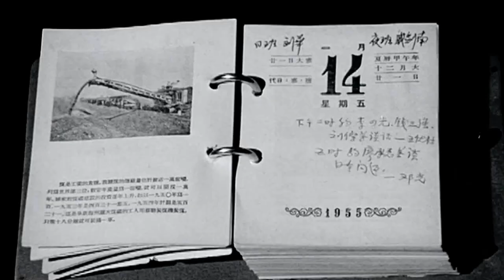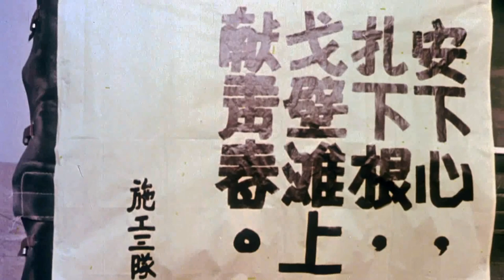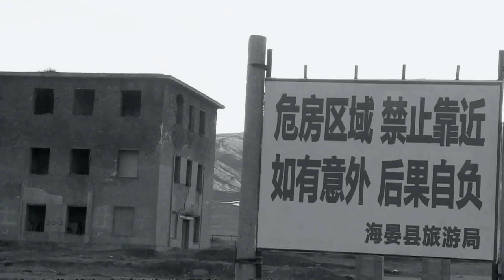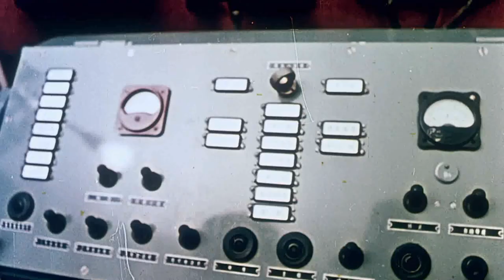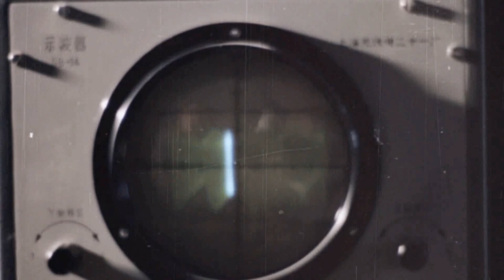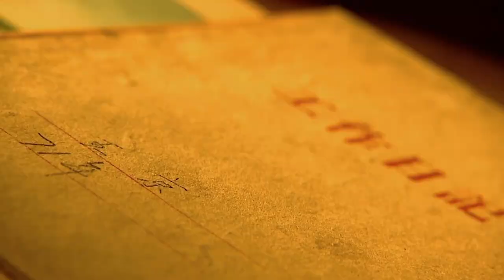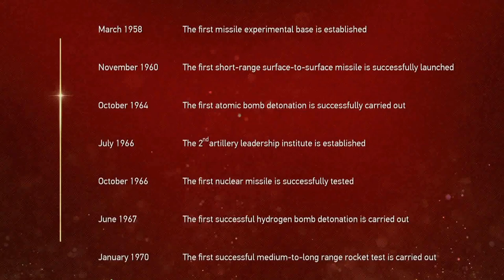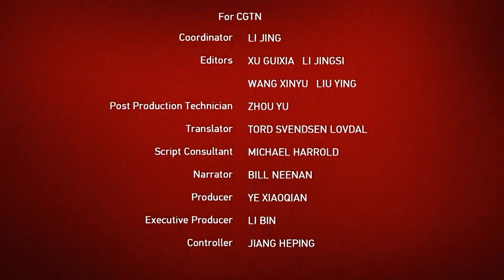Historic Journey: 1949 2019 Part 5 Reaching for the Stars